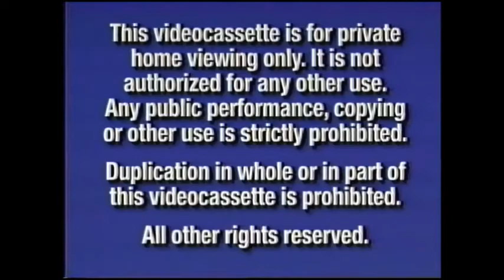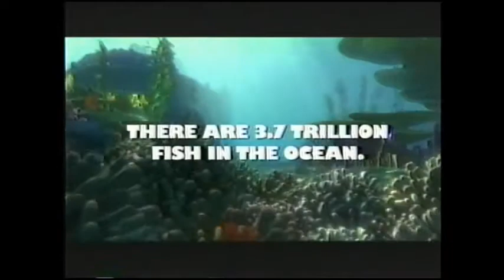What if Disney was even more commercial?:Spirited Away VHS Opening